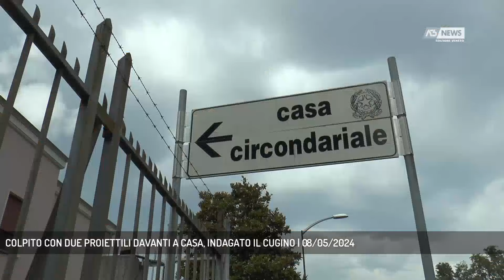COLPITO CON DUE PROIETTILI DAVANTI A CASA, INDAGATO IL CUGINO | 08/05/2024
A3 NEWS Veneto 08/05/2024 - CHIARANO - Colpito davanti a casa con due proiettili sparati a bruciapelo. Kukiqi Hajdin 33 anni si è salvato per miracolo. Indagato per tentato omicidio il cugino che abita a Salgareda. Questa notte i carabineri si sono presentati nella sua abitazione || Hanno fatto irruzione nella notte a casa di Balay Edmond 33 anni i carabinieri supportati dall'aliquota primo intervento di Padova e dall'unita cinofila. In pochi istanti i militari dell'arma hanno circondato l'abitazione a Salgareda. L'uomo è stato fermato. Sarebbe coinvolto nel tentato omicidio del cugino Kukiqi Hajdin 37 anni dipendente in un'azienda del veneziano. Potrebbe essere uno degli esecutori materiali o il mandante del gravissimo fatto di sangue. Lo scorso  7 marzo 2024, la vittima è stato raggiunta da due colpi di pistola proprio davanti casa Chiarano Ferito ad un fianco e ad una gamba. Per il 33 enne bloccato dai carabinieri è scattato anche l'arresto. Gli investigatori da tempo stavano monitorando i suoi movimenti tra l'Italia e kosovo. Su di lui pendeva un provvedimento di esecuzione di pene concorrenti emesso nel 2022 dal Tribunale di Venezia, per reati contro la persona ed in materia di armi e stupefacenti. L'uomo è stato accompagnato in carcere a Treviso per espiare 5 anni e 4 mesi di reclusione. I militari dell’Arma, sotto la direzione della Procura della Repubblica di Treviso, hanno notificato allo straniero anche un avviso di garanzia per i reati aggravati ed in concorso di tentato omicidio del cugino e detenzione e porto illegale di armi, procedendo ad una serie di perquisizioni a suo carico che hanno permesso di acquisire ulteriori elementi di interesse investigativo. Sotto la lente di ingrandimento degli inquirenti i cellulari del 33 enne. Quella mattina del 7 marzo due persone in scooter travisate con casco hanno esploso colpi di pistola contro il 37enne che stava andando a lavoro. Fondamentali saranno anche immagini della videosorveglianza della zona che potrebbero aver ripreso lo scooter con i due malviventi. - Intervistati KUKIQI HAJDIN, ERMIRA ZHURI (Legale di Kukiqi Hajdin ) (Servizio di Daniela Sitzia) - Segui Antenna Tre anche sul digitale terrestre! Visita il sito